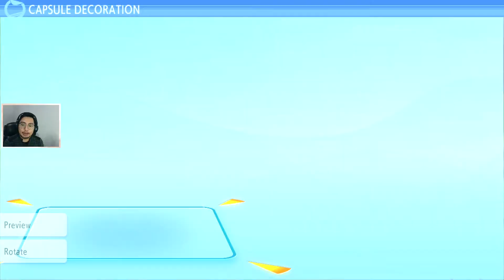PASTORIA CITY & Melawan GYM LEADER Ke-4! - POKEMON SHINING PEARL #7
POKEMON SHINING PEARL - (2021, SWITCH)

LET'S START THE JOURNEY ON SINNOH NOW!